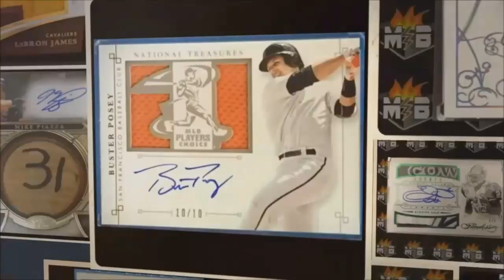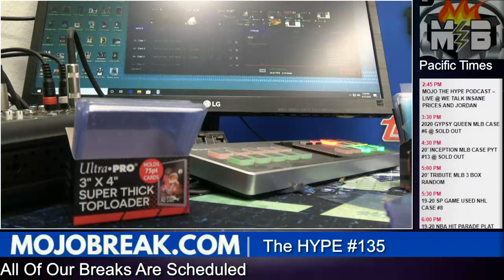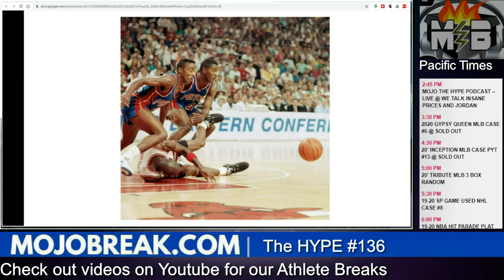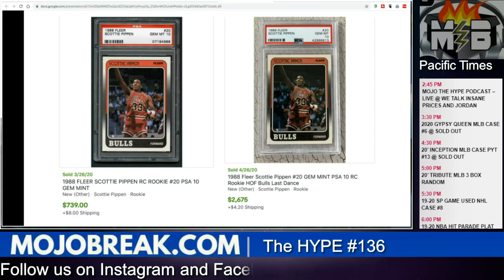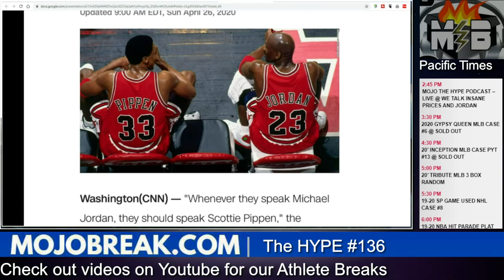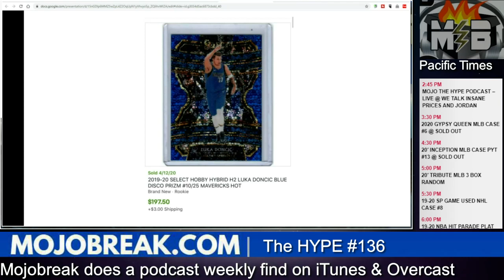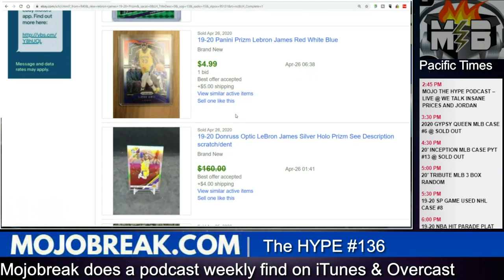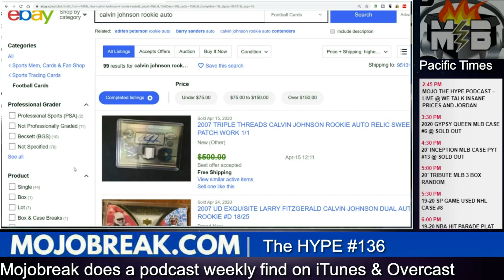Mojo The Hype #136 - Jordan EP 3 and 4, Ridiculous Card Prices